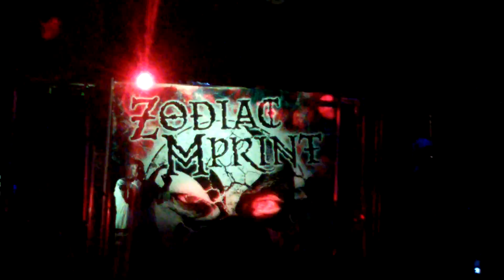The Freektasteless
Zodiac MPrint- E.O.D